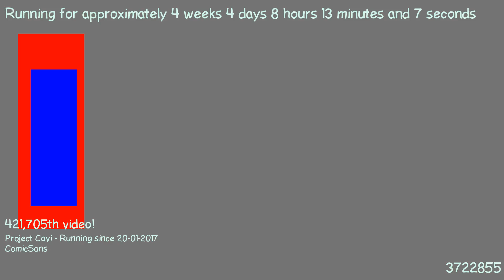1487744230 - Webdriver Cavi - H